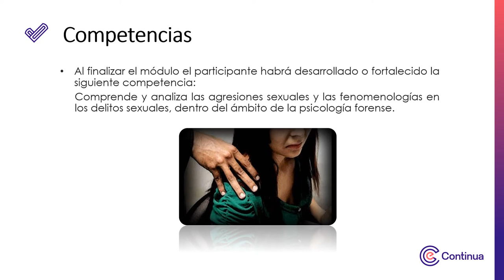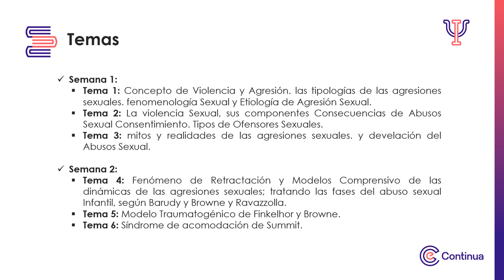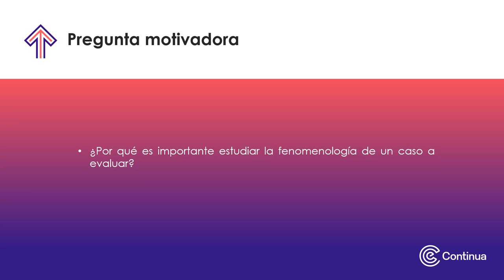Video de presentación - Fenomenología de las agresiones sexuales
Fenomenología de las agresiones sexuales